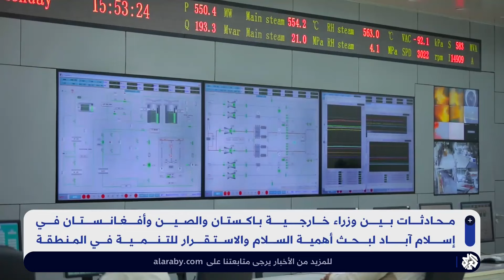مباحثات ثلاثية تجمع الصين وباكستان وأفغانستان في إسلام آباد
انعقد في العاصمة الباكستانية إسلام آباد اجتماع ثلاثي بين وزراء خارجية الصين وباكستان وأفغانستان لدفع العلاقات الاقتصادية والتجارية بين الدول الثلاث وتعزيز الاستقرار الأمني في المنطقة.
تقرير: براء هلال